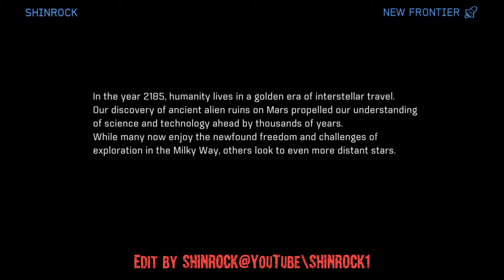SOUND GAMING PRESENTS: MASS EFFECT ANDROMEDA NEW FRONTIER🚀